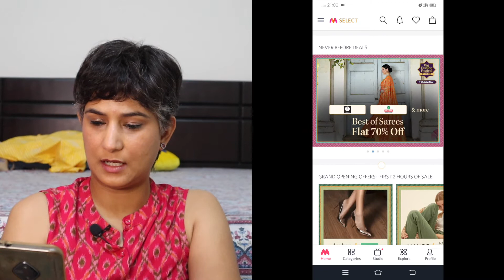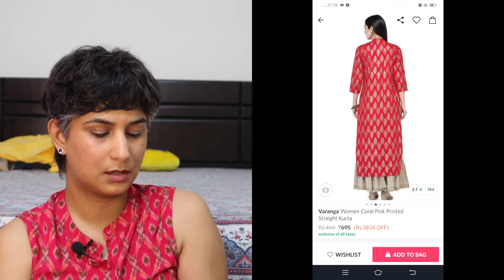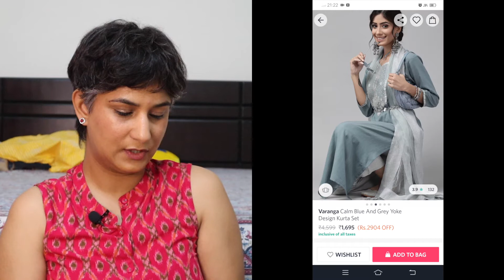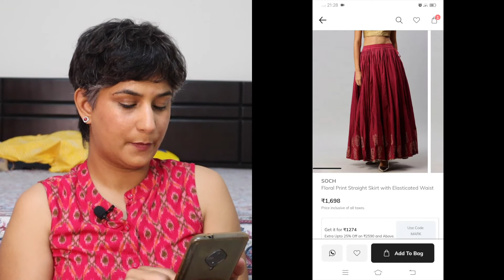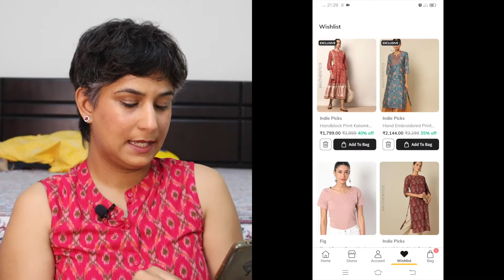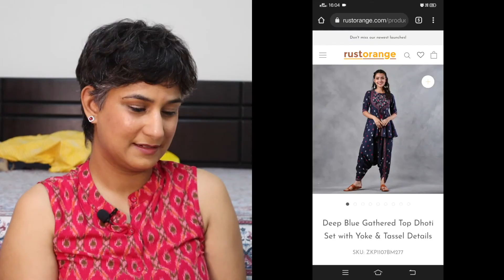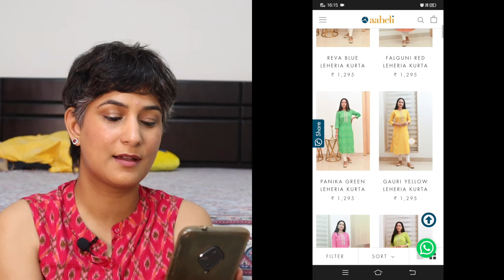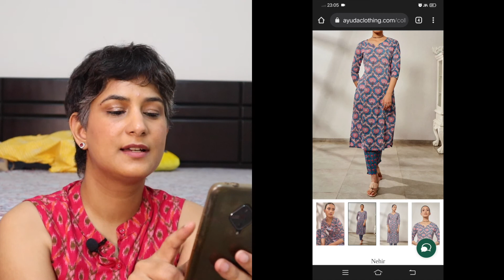What to buy this festive season - Myntra, Ajio, Rust Orange, Aaheli, Ayuda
Inviting you on a virtual shopping spree with me. See what to buy and how to style them. Go by my recommendation and shine this festive season.